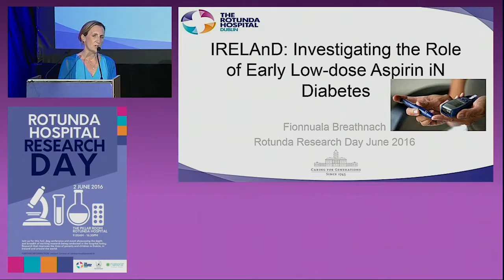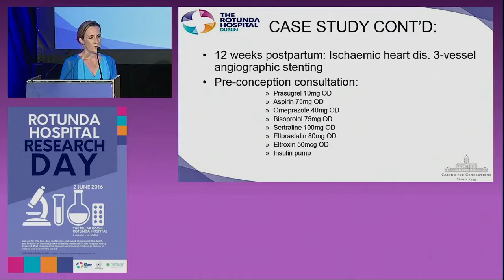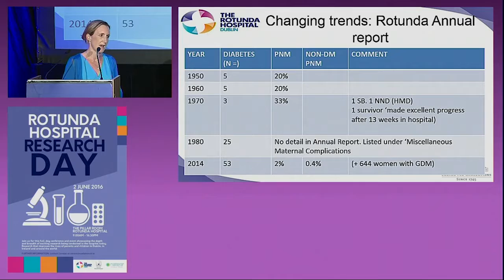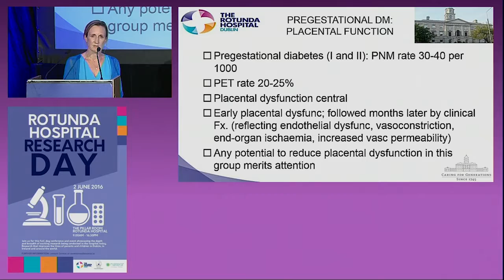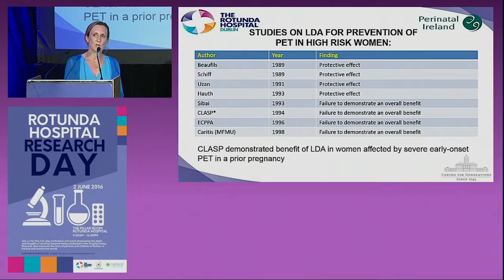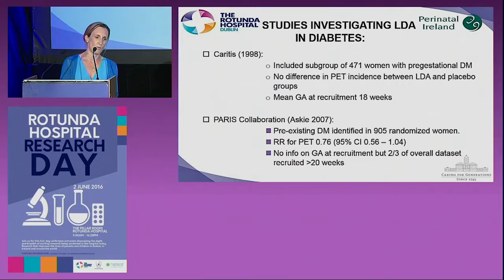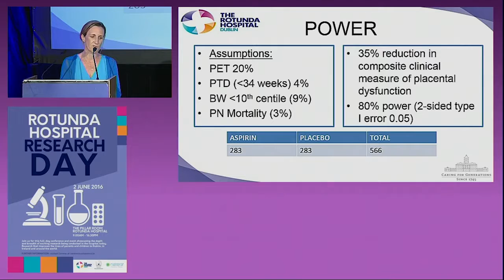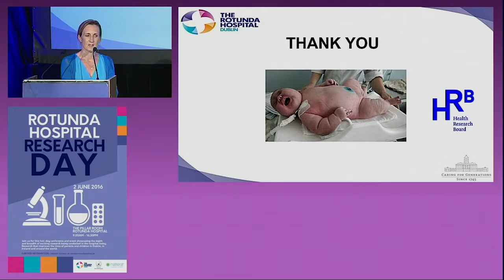The IRELAnD Study - Dr. Fionnuala Breathnach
Dr. Fionnuala Breathnach presents the findings of the IRELAnD clinical trial: Aspirin for Optimising Pregnancy Outcome in Pre-gestational Diabetes. Pre-gestational diabetes is a large risk factor in the development of preeclampsia which can present problems for both the mother and the baby. Low doses of aspirin have been implicated in the prevention of preeclampsia. IRELAnD is a pilot feasibility study aiming to determine whether a multi-center, definitive study is feasible.

Dr. Breathnach’s practice in the Rotunda Hospital focuses on obstetric care and obstetric ultrasound in particular. Her clinical areas of interest include high risk pregnancy, prenatal screening and diagnosis, and twin pregnancy. She is the lead obstetrician in the combined Obstetric-Endocrine service at the Rotunda which provides a dedicated multidisciplinary service to women with diabetes in pregnancy. She is a Senior Lecturer in Maternal Fetal Medicine with the Royal College of Surgeons in Ireland, and a member of the Perinatal Ireland Research Network. She has been the recipient of several research awards and she has published and presented internationally on endocrine disease in pregnancy, prenatal diagnosis and prenatal screening for fetal abnormality.

Rotunda Hospital Research Day took place on the 2nd of June to allow the consortium of clinical trials to showcase the depth and breadth of exciting research being conducted in the Rotunda Hospital today - research that improves the lives of parents and children in Dublin, in Ireland and around the world.